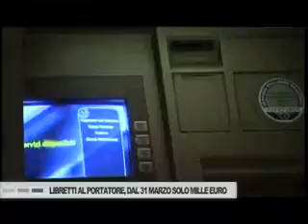LIBRETTI AL PORTATORE, DAL 31 MARZAO SOLO MILLE EURO